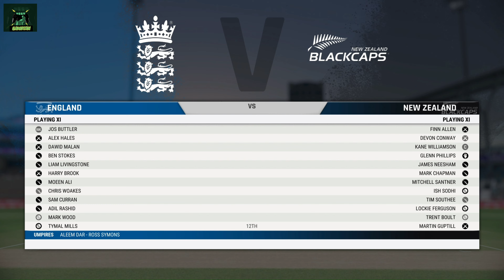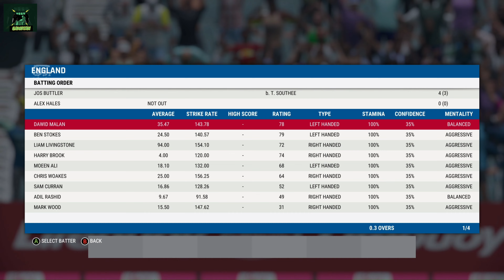England 🇬🇧 VS New Zealand 🇳🇿 Highlights ODI Match No 1 Gameplay Cricket 22.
Live 1st Odi  Match , New Zealand Vs  England  At Sophia Gardens Gameplay Cricket 22